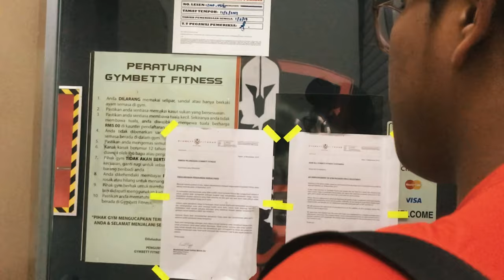50KG/110LB DUMBELL PRESS | 𝐀LPHA SZN EP 1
Like I mentioned in this video, i am not used to do a dumbbell press ur boi more to bench press kinda guy lol. So i will give it a try to do a heavy dumbell lift.First episode for Alpha Szn, so in this series i try to do a PR since 2020 for me it’s all about strength improvement.